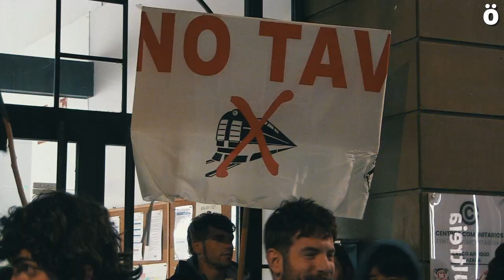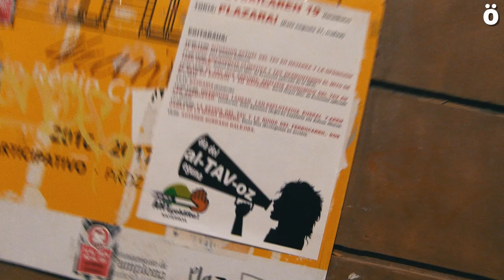BITARTEAN KALEAN #4: AHT-rik ez!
AHTren inguruko jardunaldiak zirela eta, joan ginen kuxkuxeatzera: AHT-ren aurkako mugimendua osasuntsua al da 2022an? Zer dira alternatibak? Belaunaldi berriek interesa al dute? Hori guztia (eta gehiago) Bitartean Kalean-en!
Eta gogoratu: Maiatzaren 7an, Iruñean AHT-rik aurkako eguna da!